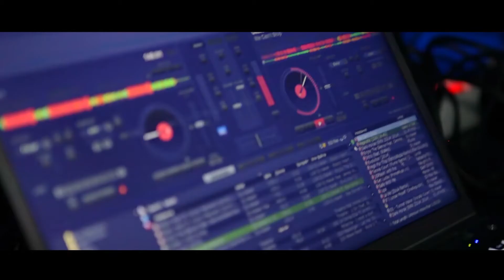Zoukendary Connection 18.05.2015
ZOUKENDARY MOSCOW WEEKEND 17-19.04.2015